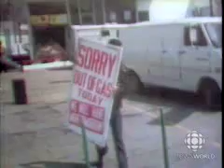Peak Oil (part 1)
The Hour's Take on Peak Oil. Great insight into the problem which may arise in the future.

Originally Posted on Youtube by Extreme632